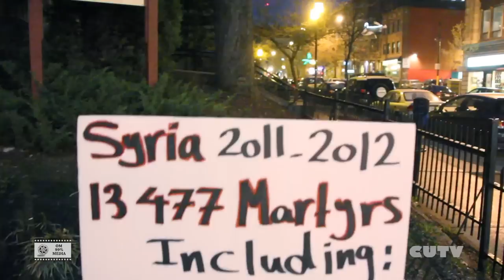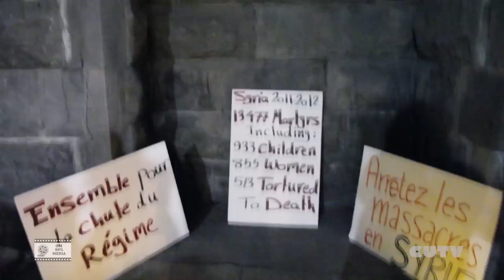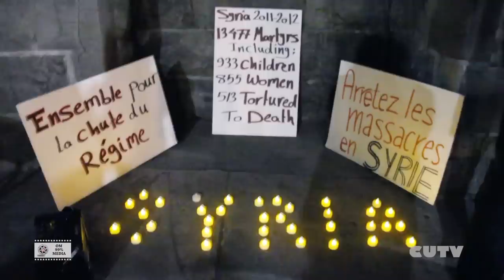Syrian Vigil -- UN, are you serious -- extended version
Syrian vigil in montreal: interviews about the situation in Syria viewed by Montreal's based pro-freedom Syrians, especially about the role of the United Nations in the conflict.

Filmed by Samer Beyhum | OM99%Media in collaboration with CUTV Montreal